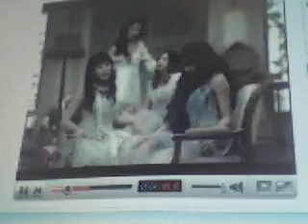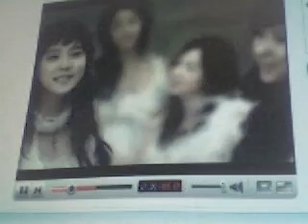My Everything - CSJH // Jenneh [FULL]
me singing "my everything" by csjh
ppl asked me to sing the full song so here it is
hope u enjoy it.
sum parts are lik eh.